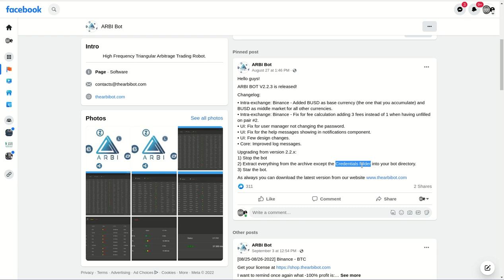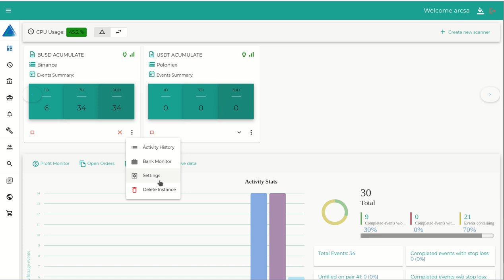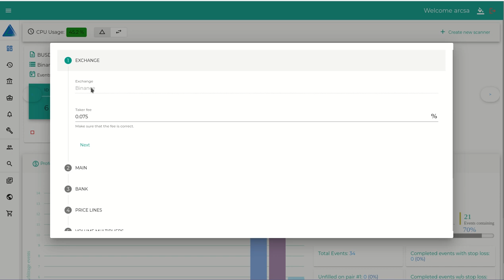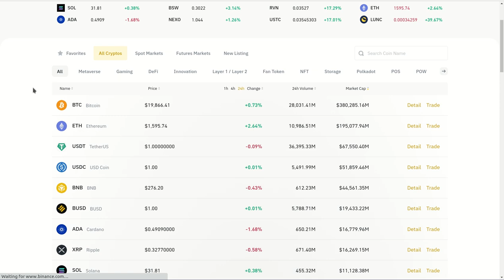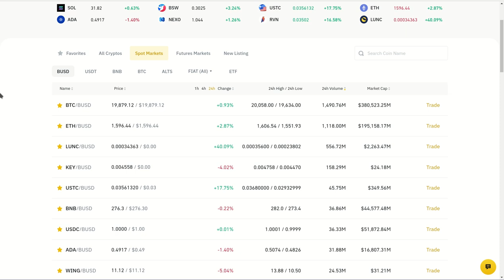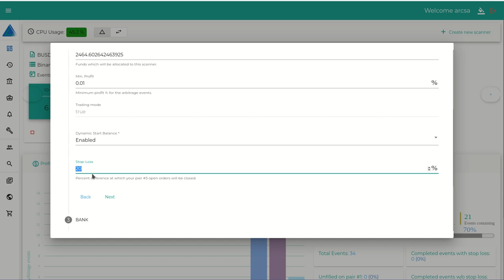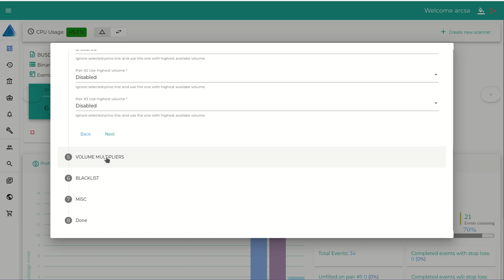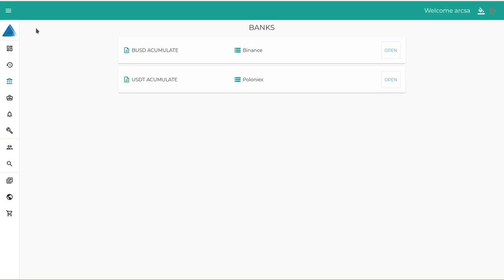𝗧𝗜𝗣𝗦 𝗚𝗔𝗡𝗔𝗗𝗢𝗥𝗘𝗦 𝗣𝗔𝗥𝗔 𝗦𝗨 𝗔𝗥𝗕𝗜𝗕𝗢𝗧 𝗤𝗨𝗘 𝗟𝗘 𝗔𝗬𝗨𝗗𝗔𝗥𝗔𝗡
Hola a tod@s, Bienvenidos a su canal 𝘾𝙧𝙮𝙥𝙩𝙤𝙣𝙤𝙢𝙮, en este video les comparto algunos tips muy importantes que les pueden ayudar con la parametrizacion de sus ArbiBots para ser mas eficientes.

✦  !𝗤𝘂𝗶𝗲𝗿𝗲𝘀 𝗶𝗻𝘃𝗶𝘁𝗮𝗿𝗺𝗲 𝗮 𝘂𝗻 𝗰𝗮𝗳𝗲!
🔑 ₿𝗜𝗧𝗖𝗢𝗜𝗡: 17B58WsPdg2k9nwTWN1gcTy9tquwej7Gve
🔑 𝗘𝗧𝗛𝗘𝗥𝗘𝗨𝗠
𝗘𝗥𝗖𝟮𝟬: 0x17d1dcc02ae89167de3bebd2821af1989f06a9f1